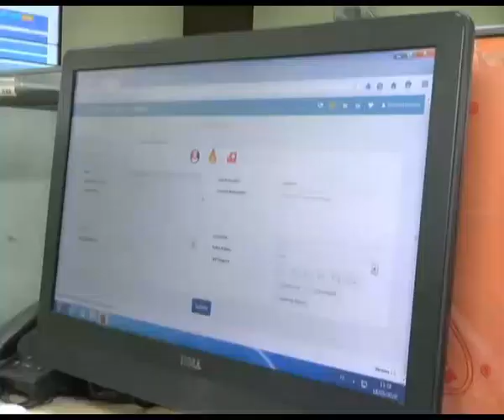100 डायल बना मज़ाक ! मदद के नाम पर महिला ऑपरेटरों से अश्लील बातें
100 डायल बना मज़ाक ! मदद के नाम पर महिला ऑपरेटरों से अश्लील बातें